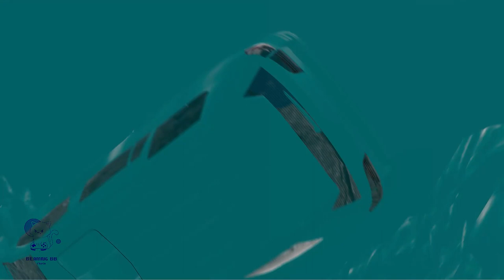Double Flatbed Trailer Truck Potholes Transport Car Rescue - Cars vs Deep Water - BeamNG drive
BeamNG. drive is an incredibly realistic driving game with almost endless possibilities. Our soft-body physics engine simulates every component of a vehicle in real time, resulting in a true-to-life result. Through years of meticulous design, intensive research and experiments, BeamNG. drive authentically reproduces the pleasure of driving in the real world.